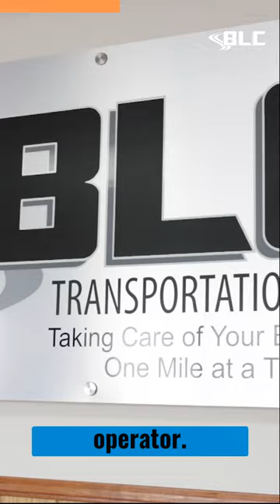Derrick Brown - BLC Transportation, Inc.